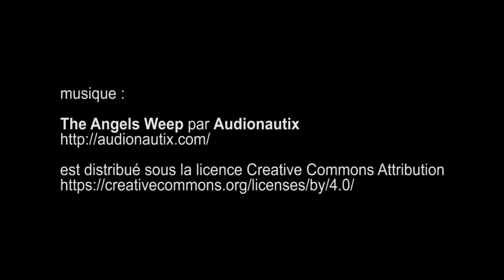Maurizio Cattelan, Not Afraid of Love, monnaie de Paris - Paris novembre 2016 Gitup